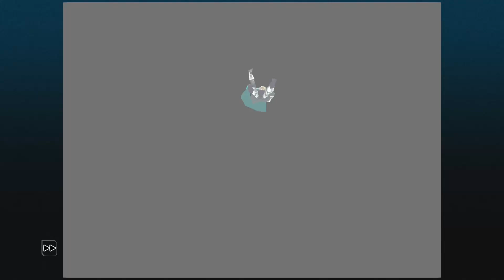world(s) of possibilities!! | Chrono Cross FIRST Playthrough (Pt 33)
my new favorite lil guy??
🐼EXPAND ME🐼

Part 33 of the Chronocross
I wanna hang out with the babies

If you're interested in checking my Chrono Trigger Playthrough you can find the complete playlist here!

This is a FIRST Playthrough. Comments containing spoilers may be deleted by a moderator.

(Currently playing: Chrono Cross, Sea of Stars)

(sneak peek at upcoming YT series!)

I share revenue due to copyright from uploading full playthroughs!
Never expected, but always appreciated!!! d(๑òᆺó๑)b

CHAPTERS